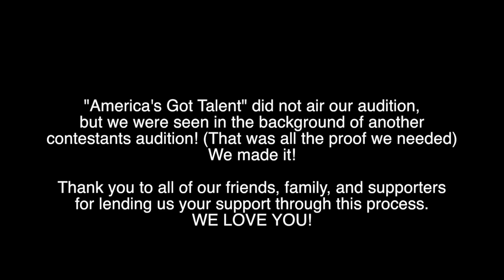Bootz & Company's Journey To "America's Got Talent" (2013)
In 2013, "Bootz and Company" auditioned in front of celebrity judges on "America's Got Talent" but did not advance further than that round in the competition. It took a while for me to become comfortable with the disappointment of not going all the way in this endeavor, and it took even longer to accept the fact that they didn't even air our audition. However, as I accepted things as they were, I began to cherish the experience and came to the conclusion that my biggest disappointment in 2013 became my greatest experience in life!

Follow: @DeRaymes, @yeah_itsjaleel, @BootzDurango